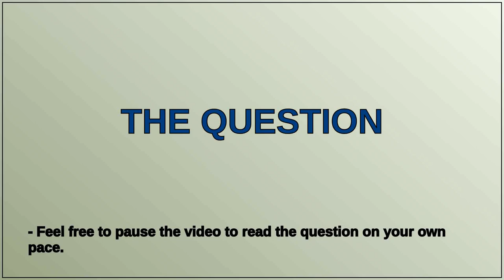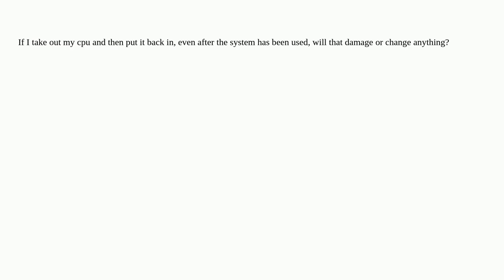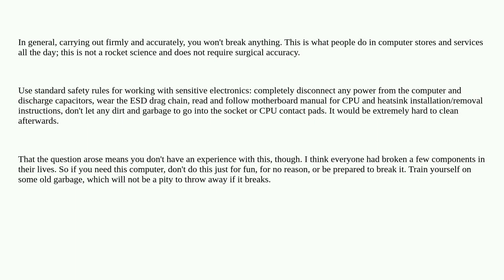If I remove a CPU then put it back in is that harmful?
A special thanks goes out to the community

  cpu